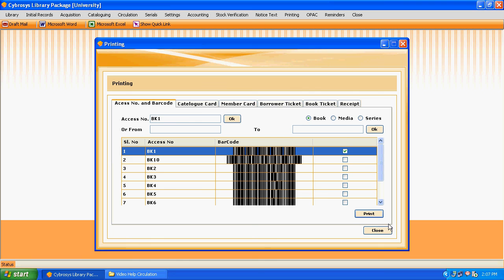Library Package-library administartion software -Item Barcode And Accessno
Library Package controls and centralizes the whole distribution process reducing loss of books, over ordering and replacement costs thus saving money and time.
 Any User of Library Package can customize the system to feel easier for data entry. Library Package provides informative help for each form of the system to makes it easy to understand and also describes each field on the form